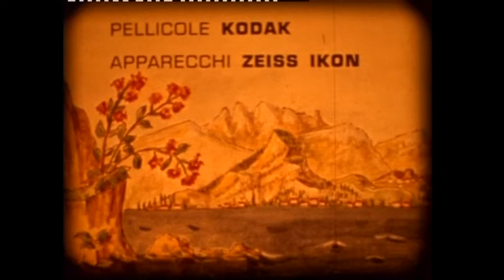Riflessi sul lago - Regia di Carlo Tamanini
Premio per il "miglior colore" alla Rassegna Internazionale di film a passo ridotto "Città di Trento" nel 1959